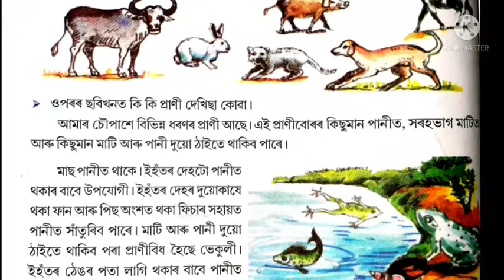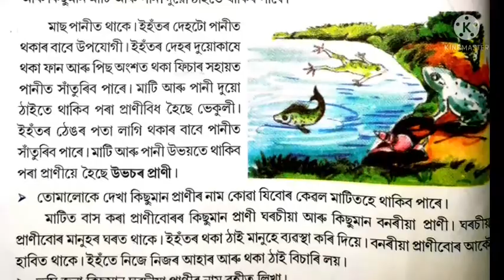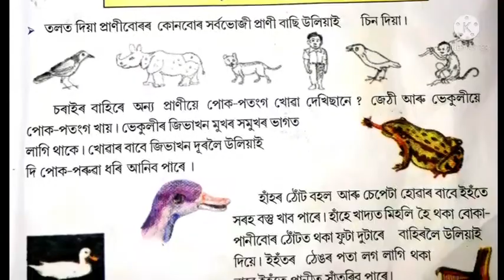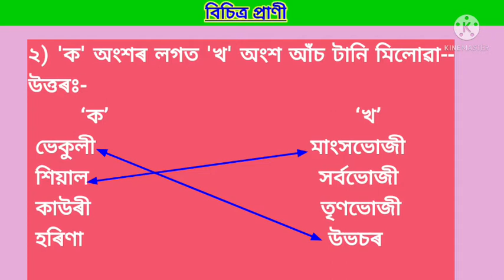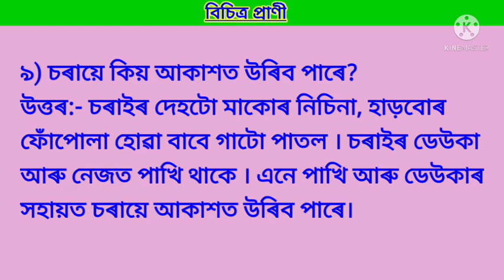বিচিত্ৰ প্ৰাণী || Class 3 Environment || Lesson 4 || SCERT || সম্পূৰ্ণ প্ৰশ্ন আৰু উত্তৰ আলোচনা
তৃতীয় শ্ৰেণীৰ 'অমি আৰু আমাৰ পৰাৱেশ' পাঠ্যপুথিৰ চতুৰ্থ পাঠত থকা বিচিত্ৰ প্ৰাণী পাঠটো প্ৰশ্ন আৰু উত্তৰৰ সৈতে আলোচনা কৰা হৈছে ।